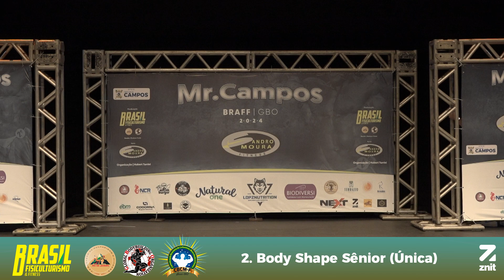2. Body Shape Sênior - Mr. Campos 2024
Transmissão ao Vivo do Campeonato Mr. Campos 2024 - BRAFF, realizado no dia 28 de Setembro no Teatro Municipal Trianon, na cidade de Campos dos Goytacazes - RJ.